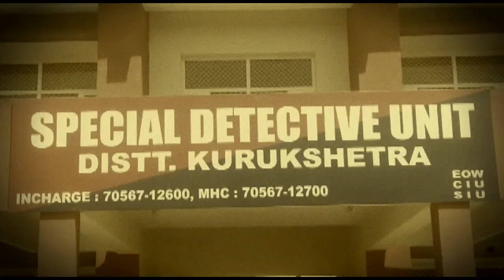फर्जी पासपोर्ट का खुलासा, 4 हुए गिरफ्तार, रिमांड पर